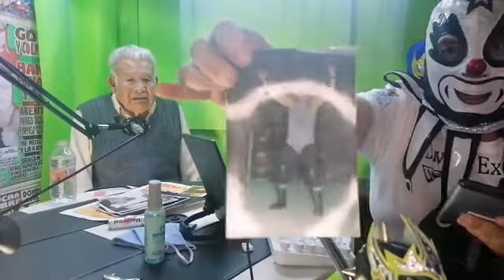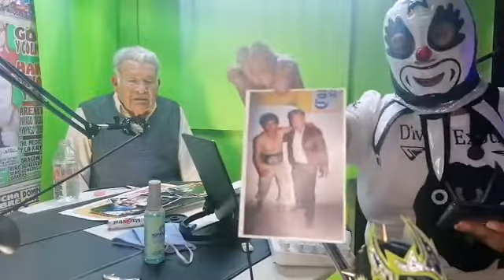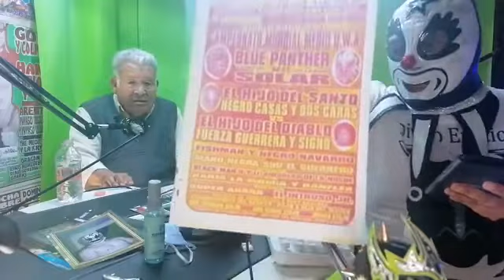TÍTERE ENTREVISTA A RUDY SANCHEZ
Desde la CABINA del MUSEO HIDALGUENSE DE LUCHA LIBRE